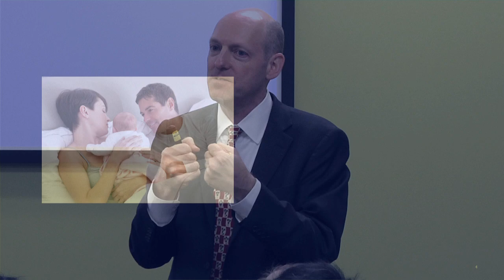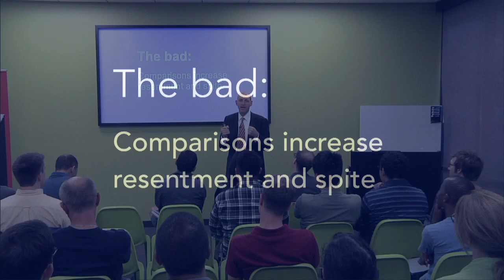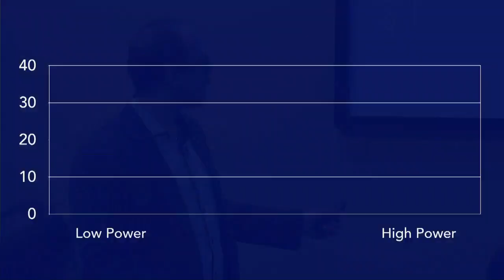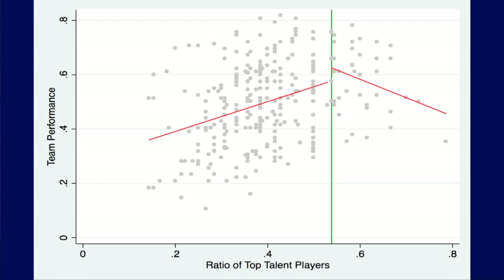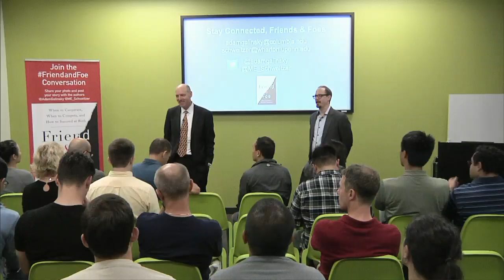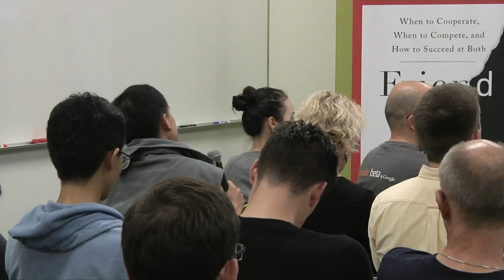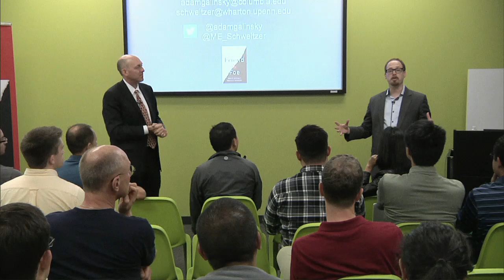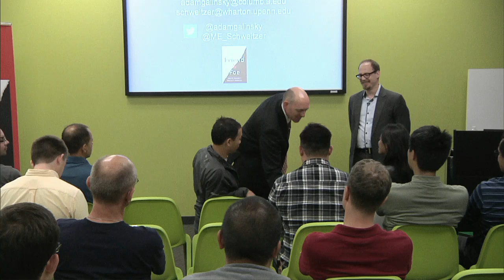Friend & Foe | Adam Galinsky & Maurice Schweitzer | Talks at Google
Columbia & Wharton Business School Professors Adam Galinsky & Maurice Schweitzer visit Google to talk about their new book, "Friend & Foe: When to Cooperate, When to Compete, and How to Succeed at Both." They discuss why humans aren't hardwired to exclusively cooperate or compete, but rather to do both interchangeably. Along the way, they address questions such as:

Why are twins reared apart sometimes more similar than twins reared together?
Why do husbands gain weight during their wives' pregnancy?
Why does hierarchy help in basketball but hurt in baseball?